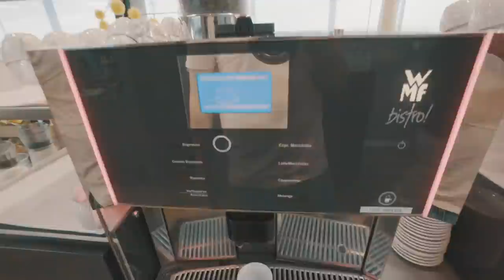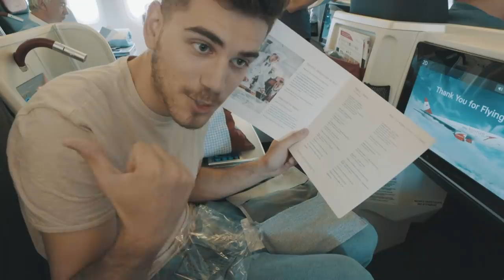LET DO USA S BUSINESS CLASS! - TRUMPOTY #1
Tento rok vás z USA čaká séria TRUMPOTY a tú sa ozaj poznažím dovydávať do konca! Po prvý krát v živote som letel BUSINESS CLASS, tak som sa chcel o svoj zážitok samozrejme podeliť s vami. Užívajte videjko, každý LIKE a rozumný KOMENTÁR si vážim! :)

Ďakujem XBOX, že som s nimi mohol znova ísť do USA a zažiť E3!

♦Strih&Postprodukcia♦
GoGo & Alex Žitňanský